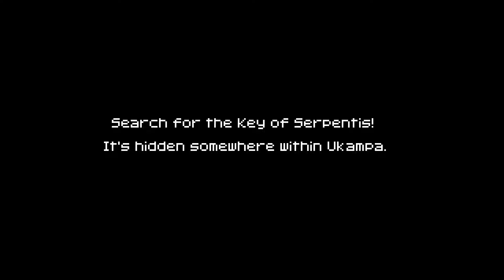1001 Spikes - Part 9 - Boss Battle!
In which we beat the game. Kind of.